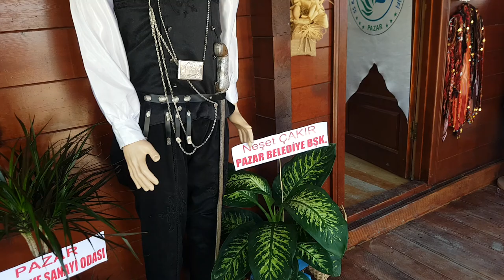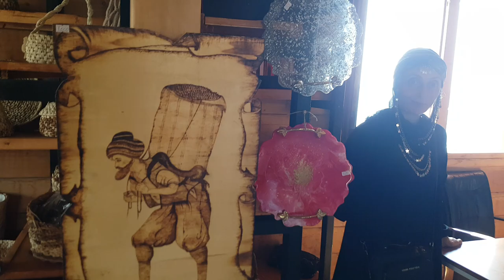PAZAR WEB TV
KADIN GİRİŞİMLER KOOP. REYONU